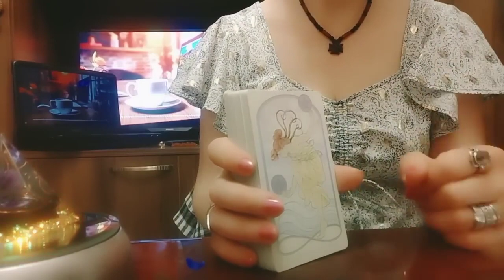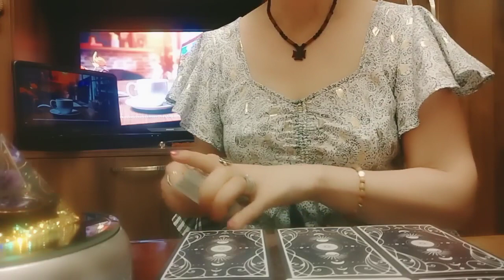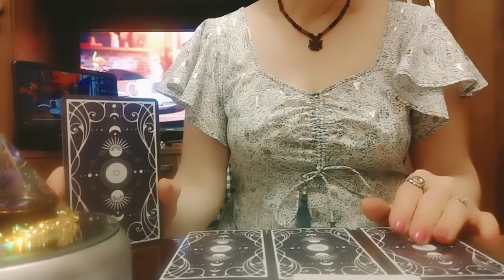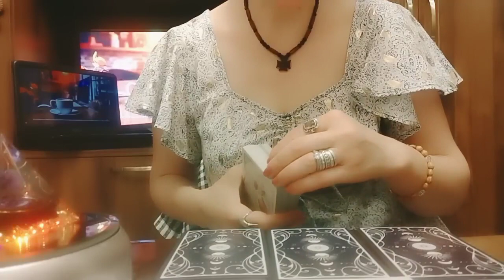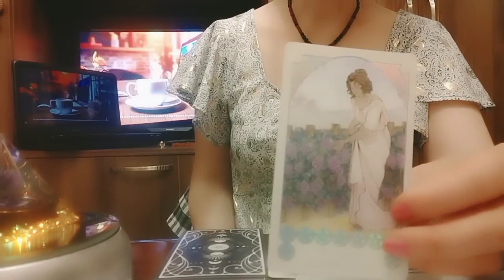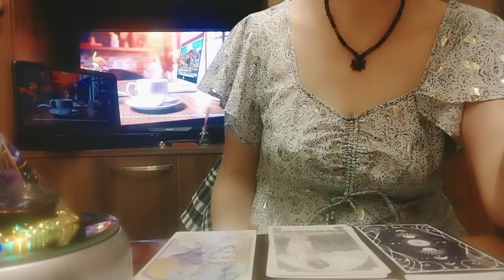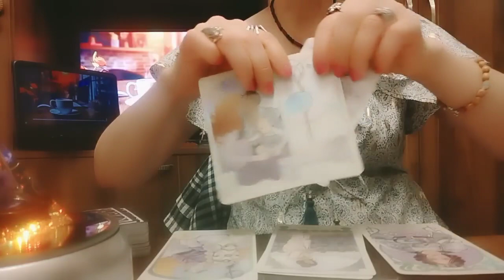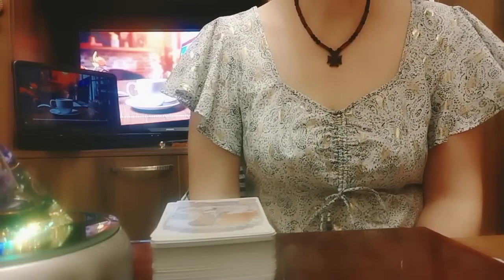კვირის ინფორმაცია/პოზიტიური და ნეგატიური ასპექტები, რაც უნდა გაითვალისწინოთ!🌟✨🃏🃏🃏✨